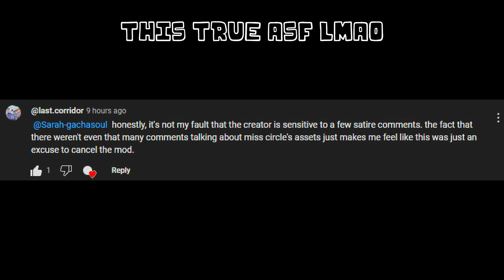You're Mine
I'm not bringing it back stop asking lmao